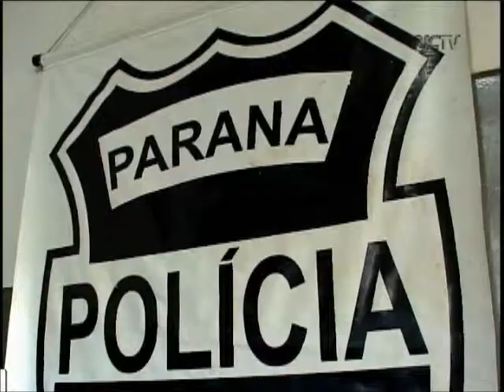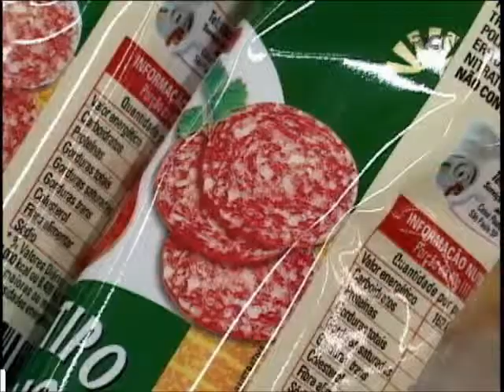Em Sarandi usuária de droga é pega furtando picanha e salame